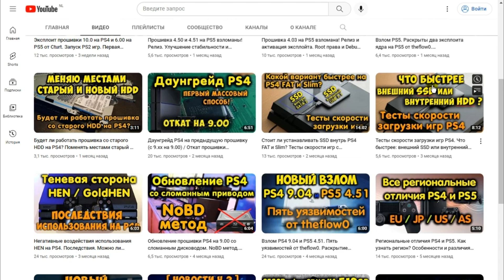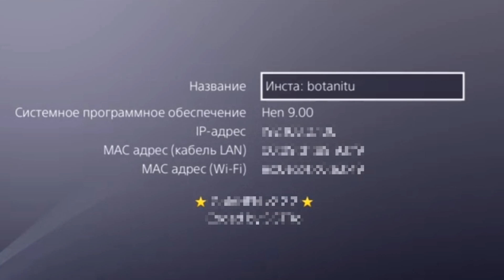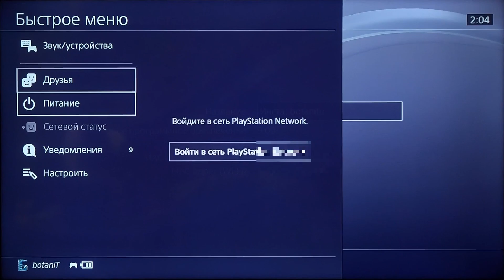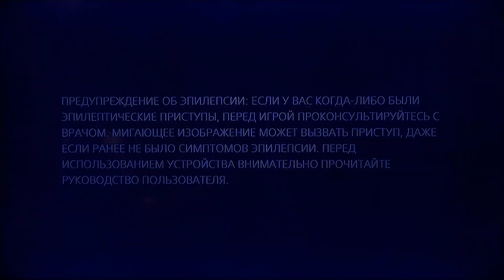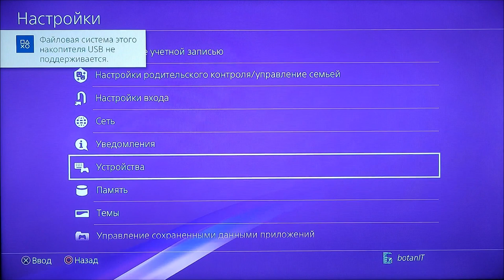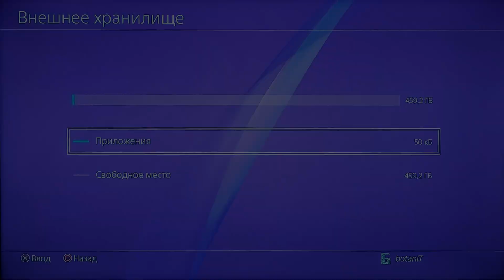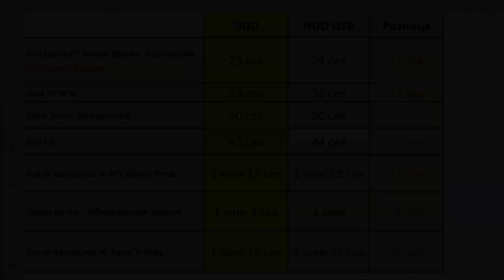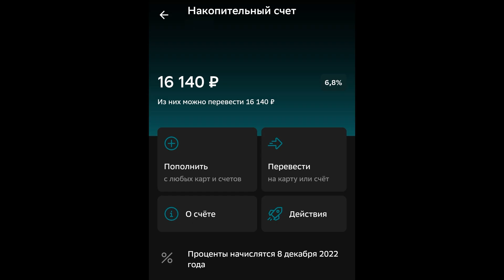Заводской HDD: Быстрее внутри PS4 или как внешнее хранилище? Тесты скорости игр PS4. SATA 2 vs USB.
В данном видео я проведу тесты запуска PS4 игр с заводского внутреннего жёсткого диска консоли с замером времени их загрузки. После этого установлю в PS4 SSD диск, а внутренний HDD подключу как внешний по USB 3.1 и произведу эти же замеры скорости. Таким образом, я хочу выяснить, есть ли ограничении в USB портов  PlayStation 4, и узнать, будут ли эти же игры, с этого же HDD, запускаться быстрее, когда диск подключен как внешнее хранилище. Тесты будут производиться на PS4 FAT 1100 серии с прошивкой 9.00. Имейте ввиду, что в 8.50 был обновлён драйвер для внешнего хранилища, поэтому результат на версиях ниже 8.50 может отличаться.
ℹ️ Внимание!!! Данный ролик создан исключительно в ознакомительных целях. Автор не поддерживает неофициальные методы, и призывает всех пользователей использовать только лицензионный продукт.
🎬 ▪  ВТОРОЙ КАНАЛ - Яндекс.Дзен
📺 ▪ Будет ли работать прошивка со старого HDD на PS4? Поменять местами старый и новый жёсткий диск.
📺 ▪ Стоит ли устанавливать SSD внутрь PS4 FAT и Slim? Тесты скорости игр с внутреннего и внешнего SSD.
📺 ▪ Тесты скорости загрузки игр PS4. Что быстрее: внешний SSD или внутренний HDD? USB 3.1 против Sata 2.

💰 ▪ Карта СберБанк
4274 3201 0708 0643